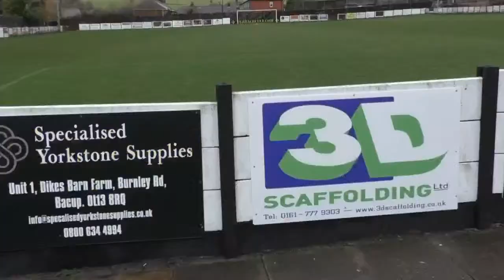The Rewind Show | Season Review - Cup Final Prep - FA Cup Shambles #155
Join Brent and Steve for your weekly dose of football chat | They look back over the season and reflect on performances | Talk about preparations ahead of the Cup Final with Euxton Villa FC | And chew the fat and talk balls about the recent news surrounding no replays in the FA Cup